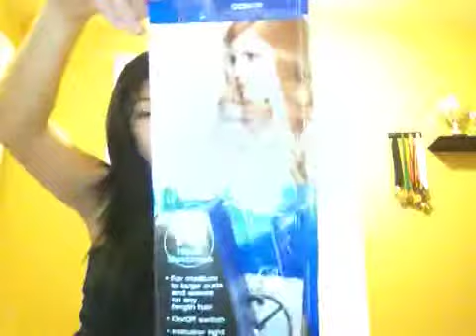Conair Supreme curler review